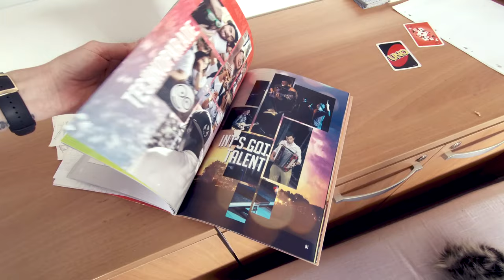Mes premiers jours en école de commerce S01E05 - Les associations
Pour les loisirs, pour enrichir un CV, pour découvrir de nouvelles choses, les étudiants d'IMT-BS bénéficient d'un "jeudi banalisé", un jour entièrement dédié aux activités associatives. Promotion de l'école, club photo, football féminin... en tout, 65 associations se partagent 6 hectares de campus, considéré par les étudiants comme un mini-village dans lequel ils se sentent vraiment chez eux.

Sortis de prépa, ils lèvent la tête hors des cahiers et s'épanouissent jour après jour. Les associations d'IMT-BS, ce sont les étudiants qui en parlent le mieux. Témoignages en vidéo.